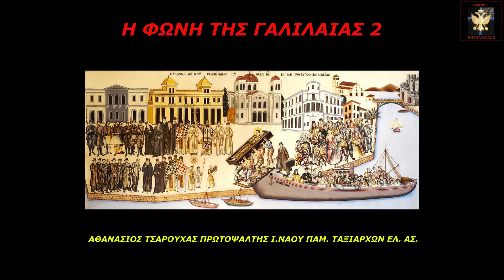ΑΠΟΛΥΤΙΚΙΟΝ ΑΓΙΟΥ ΙΩΑΝΝΟΥ ΤΟΥ ΡΩΣΟΥ - 27 ΜΑΪΟΥ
Saint Johh the Russian and Confessor - May 27th
Apolytikion
He Who called you from earth into the heavenly abodes, / keeps your body1 incorrupt even after your death, O righteous John; / for you were taken as a prisoner into Asia / where you also won Christ as your friend. / Therefore, entreat Him that our souls may be saved.